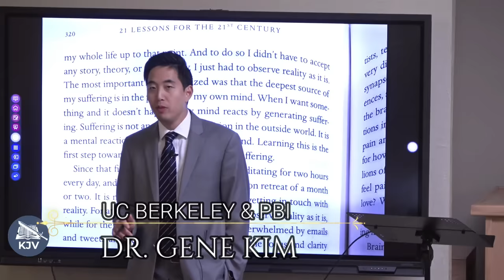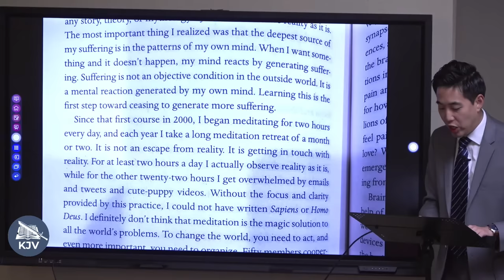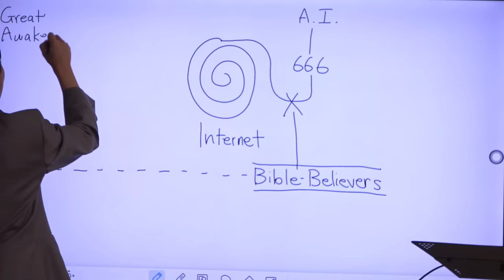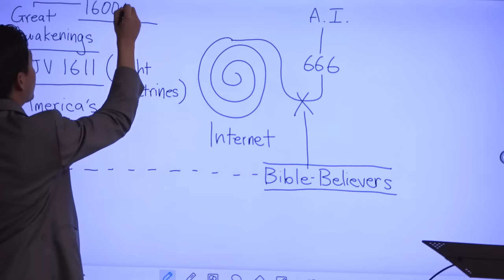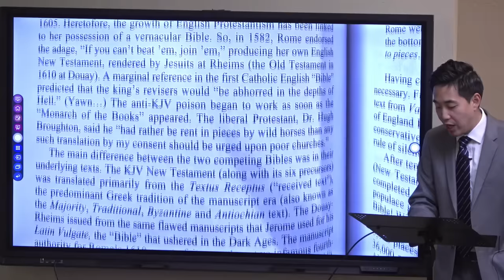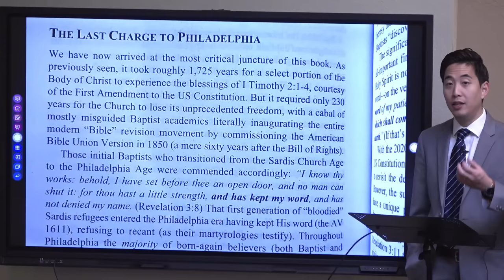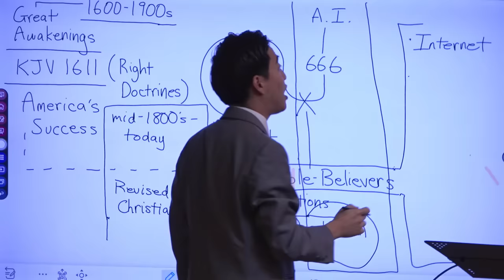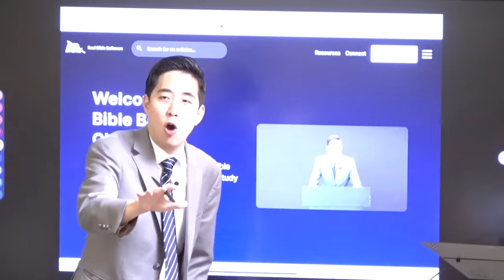History of Current Events and Last Days | Intermediate Discipleship #121 | Dr. Gene Kim